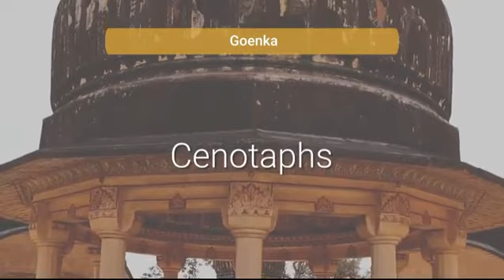The Best Dundlod Fort Tours ।।डूंडलोद फोर्ट के अंदरूनी दृश्य।।@Rjvisit#dundlod#viralvideo#rjvisit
Dundlod is a town in Nawalgarh tehsil Jhunjhunu district of Rajasthan in India. It is situated in the Shekhawati region of Rajasthan. Its old name was 'Shivgarh'. Best known for its fort and havelis. It is also known as 'Education town'. It is a beautiful village with its historical glory.

Dundlod in Shekhawati: Get tour & weather information on Dundlod. ... Dundlod is a town in the Jhunjunu district of Rajasthan, famous for its fort...

डूंडलोद किसके लिए प्रसिद्ध है।

Dundlod famous for ।

Dundlod in Shekhawati।

Tourism in Dundlod ... A cluster of forts, havelis, and baolis-these words best introduce Dundlod, a small village situated in the heart of the Shekhawati...

Dundlod famous for?

Dundlod House?

Dundlod abhyaran?

Dundlod Fort ?

मुकुंदगढ़?

डूंडलोद का किला?

मुकुंदगढ़ मंडी?

नवलगढ़ की हवेलियां?

शेखावाटी की सबसे बड़ी छतरी?

शेखावाटी की हवेलियां?

पिलानी कहां है?

यहां से नवलगढ़ कितने किलोमीटर है?

बिसाऊ का इतिहास?

लक्ष्मणगढ़ का किला?

पिलानी का पुराना नाम?

झोरावा लोकगीत?

शेखावाटी का इतिहास?

शिवगढ़ फोर्ट डूंडलोद का इतिहास |

डूंडलोद फोर्ट के अंदरूनी दृश्य जो आपने कभी नहीं देखे ।
Dhundlod Heritage?

Shekhawati Rajasthan?